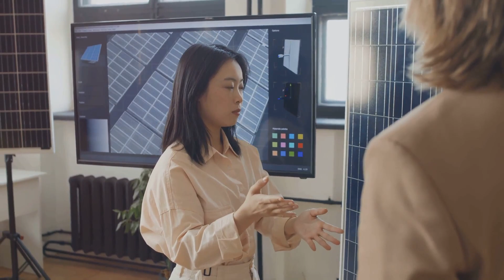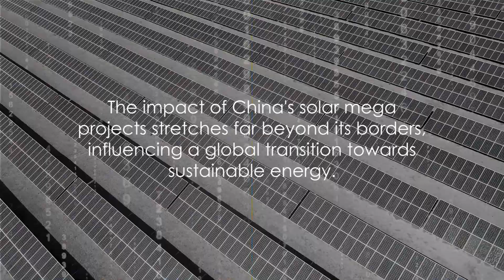The Great Wall of Solar Energy China's Solar Mega project 2024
China's energy landscape has undergone a transformative decade, marked by significant advancements in wind, solar, and nuclear power. A recent study highlights the clear scalability winners in China's low-carbon energy generation, with wind and solar emerging as the dominant forces. The country's natural experiment in deploying these renewable energy sources has shown their substantial growth and outperformance, particularly in comparison to nuclear energy. The study underscores the substantial progress made in wind and solar energy deployments, with China's solar capacity expected to reach 1,000GW by 2026, reflecting a record growth trajectory. The surge in solar power capacity and the acceleration of solar and wind installations are indicative of China's commitment to expanding its renewable energy capacity. The country's ambitious plans to install 500GW of wind and solar by 2025 and 700GW by 2030 demonstrate its dedication to achieving its climate goals. China's remarkable progress in renewable energy installations is poised to significantly surpass its clean power targets, positioning the country as a global leader in the renewable energy sector. The rapid expansion of wind and solar capacity underscores China's commitment to accelerating its clean energy transition and achieving its ambitious climate objectives.